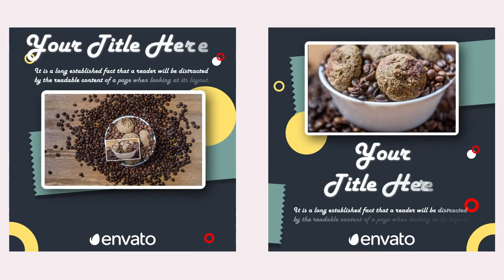Food Instagram post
10 Instagram Templates

100% After Effects

Universal Expressions

Resolution: 1920×1920

color controls for texts & other elements